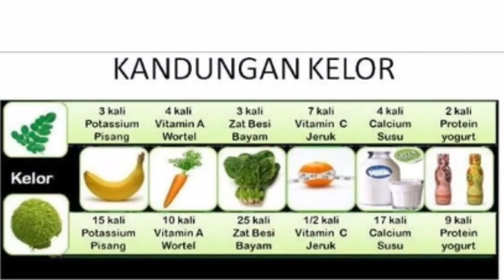DOKTER KAGET..!! Daun ini Bisa Sembuhkan Mata Katarak Dan Rabun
Menjaga kesehatan mata sama pentingnya dengan menjaga kesehatan anggota tubuh yang lain.

Sebuah penyakit atau trauma yang tidak terduga, dapat mempengaruhi penglihatan Anda. Selain itu, beberapa penyakit seperti degenerasi makular adalah masalah yang serius untuk mata.

Dengan rajin mengkonsumsi ramuan tradisional ini dipercaya dapat menyembuhkan berbagai penyakit mata termasuk rabun dan mata katarak.